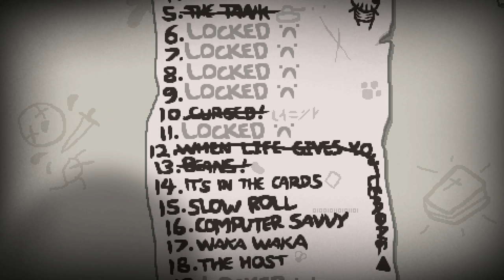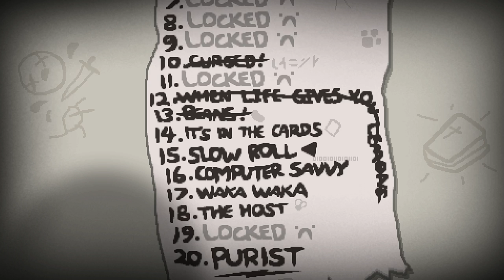Beans Challenge ♣ The Binding of Isaac: Rebirth [#015] [German] ♣ Dissidius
► Run #015 - Beans Challenge
►► Wir wagen uns an die 13. Challenge, der Beans Challenge! Viel Spaß =)

SEED: PQ98 CTM7

==[EIGENWERBUNG]==

Vielen Dank dafür, nochmals!! ♥

==[SPIELBESCHREIBUNG]==